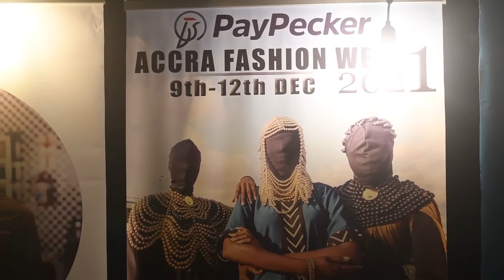BROOT YT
Highlights from Broots Fashion at the Accra Fashion Week 2021